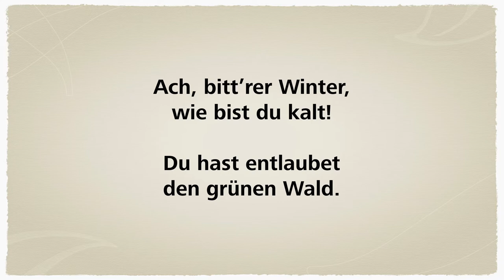Volkslieder zum Mitsingen | Ach, bitt'rer Winter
Text:

1.
Ach, bitt’rer Winter,
wie bist du kalt!
Du hast entlaubet
den grünen Wald.
Du hast verblüht
die Blümlein auf der Heiden.

2.
Die bunten Blümlein
sind worden fahl,
entflogen ist uns
Frau Nachtigall!
Sie ist entflogen,
wird sie wieder singen?